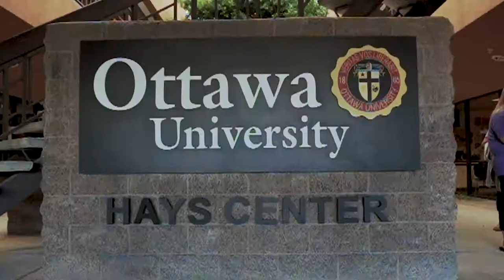PHX Campus Ottawa University Video